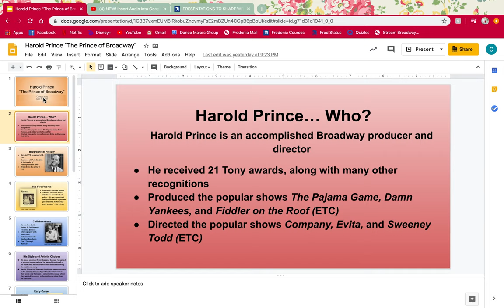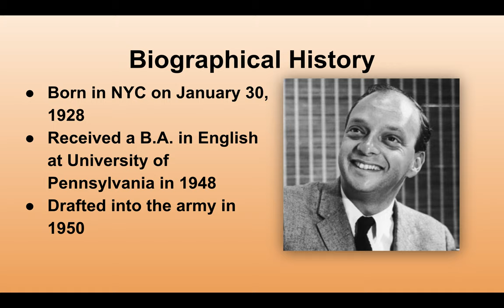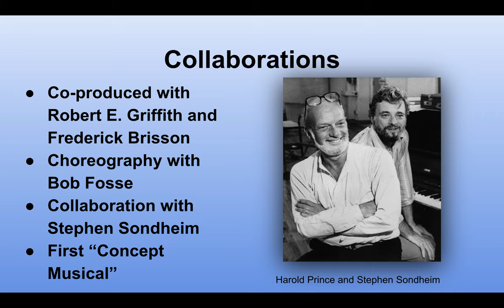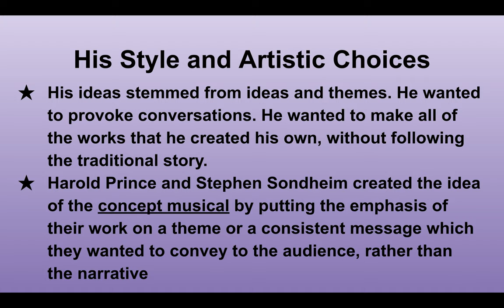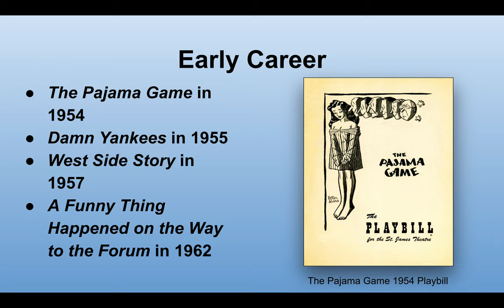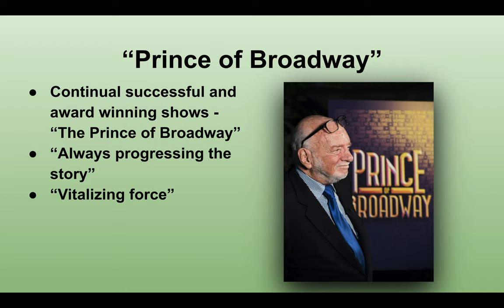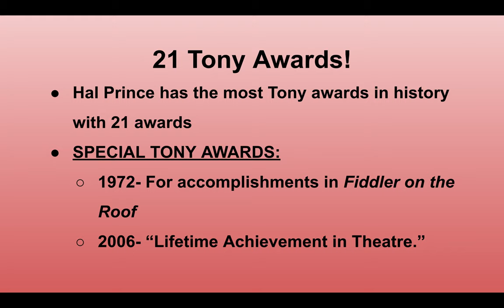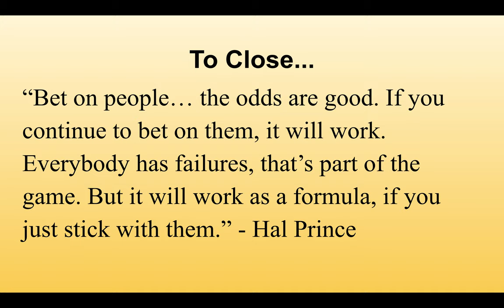A Presentation on Harold Prince - Caley Lacey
This is my presentation on Harold Prince for my Musical Theatre History class at SUNY Fredonia.

Presentation - Caley Lacey